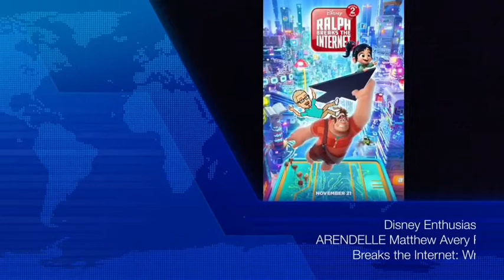I Watched the Internet Get Wrecked!: Reviewing “Ralph Breaks the Internet: Wreck-It Ralph 2”